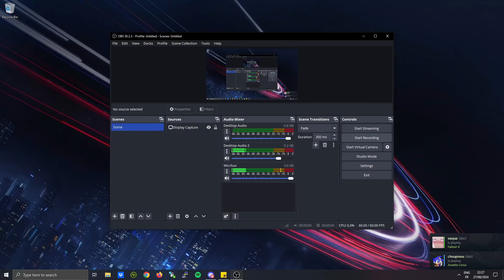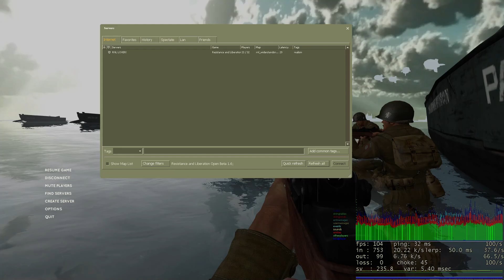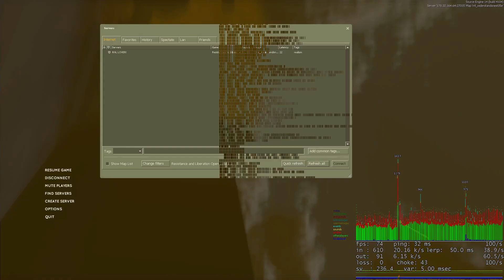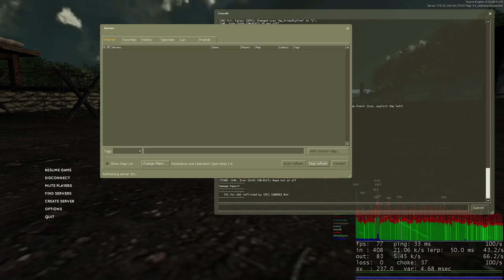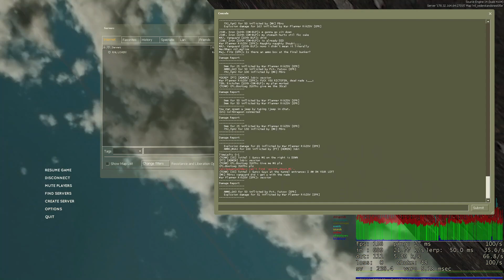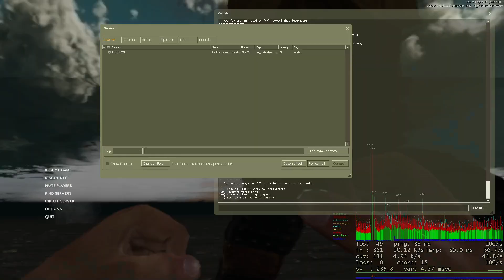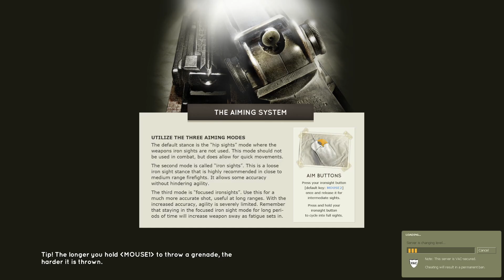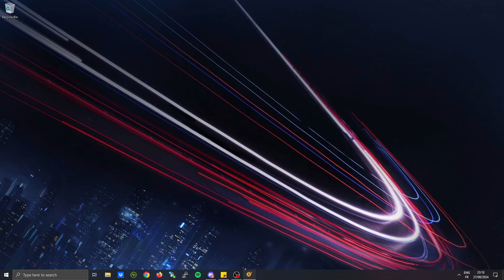Resistance & Liberation - realism event